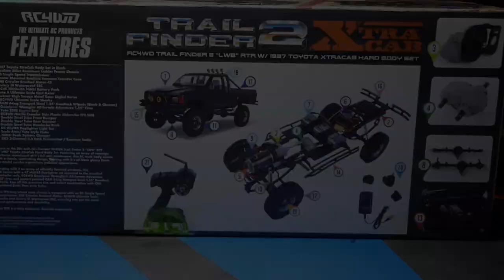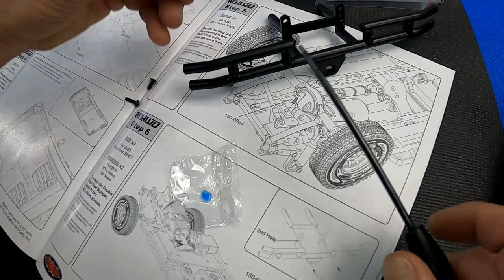RC4WD 1/10 SCALE TRAILFINDER 2: XTRA CAB RTR: With Some Extras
ProNoobRC back at the bench!  Today we are checking out Keith's new RC4wd Trailfinder 2 Xtra Cab RTR.  And of course we can't keep it stock, so we dress it up with some wheels and tires from Proline Racing, and a RC4WD light kit!

Rc4wd Trail Finder 2 “LWB” RTR w/ 1987 Toyota XtraCab Hard Body Set: Z-RTR0057

Pro-line 1/10 Slot Mag Aluminum Front/Rear 1.55" 12mm Rock Crawler Wheels 2pcs: 2798-00

Pro-line Class 0 Interco Super Swamper TSL SX 1.55" Rock Terrain Truck Tires 1.55": 10179-14

RC4WD LED Basic Lighting System for 1985 Toyota 4Runner Hard Body Complete Set: Z-E0104